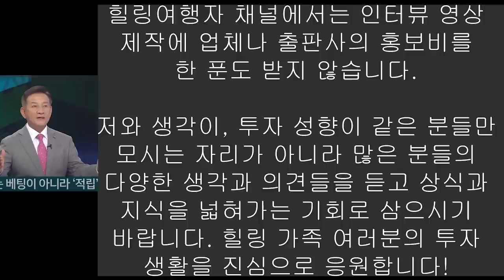[KBSTAR ETF 인터뷰] 삼성전자만 있는 게 아니다? 비메모리 반도체가 주목을 받는다! 그 이유는? (KB 육동휘 실장님) (KB 육동휘 실장님)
주식 관련 책 뿐만이 아니라 부동산,경제,금융,건강 등 인생살이에 도움이 되는 모든 책 홍보 가능 합니다. 항상 열려 있으니 많은 분들의 참여를 바랍니다.
**모든 제작 비용은 무료입니다**

좋은 정보 주신 KBSTAR 육동휘 이사님 감사드립니다